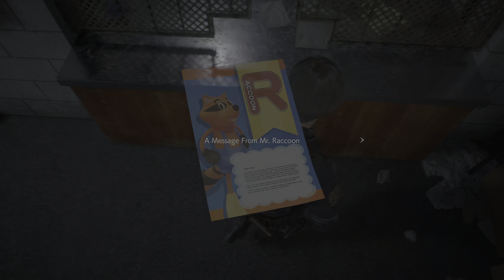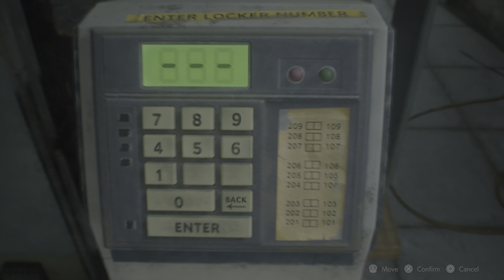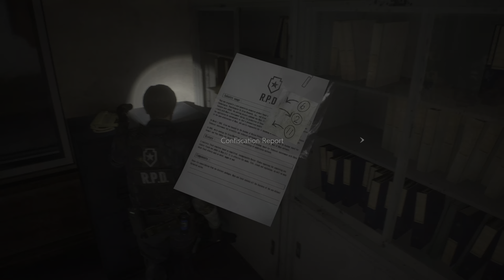RESIDENT EVIL 2 Remake(ps5) Leon part 3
A gameplay walkthrough of the games story where i collect all racoon trophys and I Beat Leons A type Playthrough and I give some tips and tricks